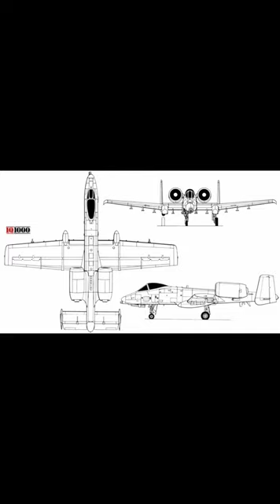Warthog A-10 Thunderbolt Tank Terbang pesawat BRRRTTTT BRRTTT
Warhog A-10 Thunderbolt Tank Terbang pesawat BRRRTTTT BRRTTT

Warthog A-10 Thunderbolt adalah pesawat serang darat berkursi tinggal yang dikembangkan oleh Fairechild Republil untuk Angkatan Udara Amerika Serikat. yang digunakan untuk kisi pengeboman jarak dekat, dan memberikan bantuan tembakan kepada pasukan darat.. melakukan penerbangan perdana pada 10 Mei 1972..dengan total produksi mencapai 716 unit pada tahun 1982 .. dengan panjang 16,26 meter, bentang sayap 17,53 meter serta dilengkapi dengan dobel mesin turbofan yang membuatnya mampu melaju dengan kecepatan maksimum 706 km/jam .. badan pesawat ini juga dilapisi dengan material titanium serta dilengkapi dengan berbagai sistem persenjataan yg lumayan mumpuni seperti meriam putar kaliber 30 mm(GAU-8/A) Rudal udara ke Udara, Rudal udara ke permukaan dan mampu mengangkut bom konvensional... sehingga cocok untuk misi penghancuran tank, kendaraan lapis baja dan target musuh lainya ..